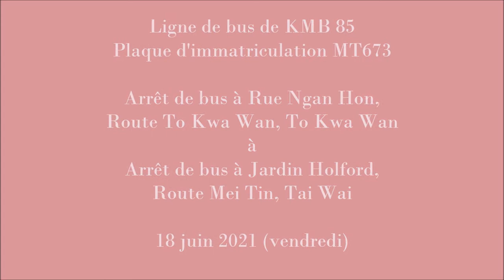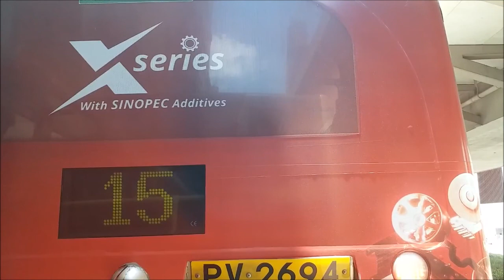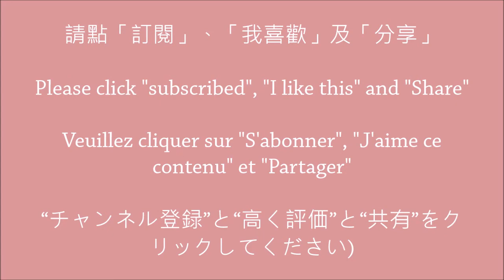九巴 85 銀漢街往海福花園 (MT673)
新界巴士路線85，由九巴營辦，來往火炭（山尾街）及九龍城碼頭，途經新界沙田市中心、大圍，取道獅子山隧道往返九龍區九龍塘（香港浸會大學）、樂富、九龍城及馬頭圍。

Ngan Hon Street to Holford Garden
Rue Ngan Hon à Jardin Holford
銀漢街から海福花園まで